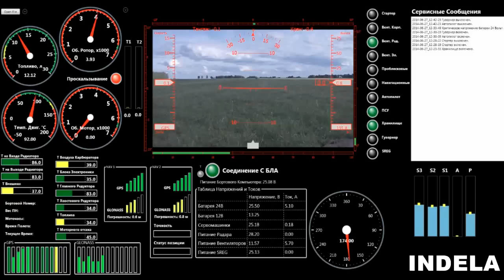INDELA - I.N.SKY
Первый полёт серийно производимого беспилотного вертолета  "INDELA I.N.SKY"

Комплекс дистанционного наблюдения  "INDELA - SKY"
обеспечивает получение  информации от  гиростабилизированной
оптико-электронной системы в реальном масштабе времени при
удалении до 100км от наземного пункта управления (в пределах
прямой видимости) продолжительностью до 5 часов.
Революционный автономный БПЛА был разработан для создания
уникального баланса между достижениями в области высоких
технологий, и их последующего практического применения в
тактическом звене. "INDELA I.N.SKY" разработан как вертолет, не
требующий ни ВПП, ни специального наземного авиационного
оборудования.
"INDELA I.N.SKY" представляет из себя компактный вертолет, предназначенный для
решения широкого спектра задач гражданского и военного характера.
Вертолет выполнен по классической одновинтовой схеме с рулевым винтом.
Конструкция  "INDELA I.N.SKY" позволяет наращивать пилотажно-навигационное
оборудование и устанавливать различные варианты полезной нагрузки.  Бортовой
компьютер "INDELA I.N.SKY", имеющий тройную степень защиты и использующий
проверенные алгоритмы и методы управления полетами, обеспечивает полную
автономность "INDELA I.N.SKY", начиная от момента взлета и до его посадки.
В качестве наземного оборудования применяется наземная станция управления (НСУ)
включающая в себя все необходимые компоненты для программного управления
полётом и оперативной диагностики оборудования вертолета.

"INDELA - I.N.SKY" belongs to the lass of light helicopters, which can be used as a carrier included in UAV complex for fulfillment of a wide range of practical tasks:
- reconnaissance;
- monitoring;
- target designation;
- protection of transport columns;
In terms of useful load, the helicopter can be equipped with a radar with a synthesized aperture. "INDELA - I.N.SKY" is equipped with the system of laser target illumination makes it possible for piloted airborne vehicles and artilleries to strike high-accuracy blows at opponent's targets. In future, it is planned to use "INDELA - I.N.SKY" also for detection of chemical, nuclear and biological weapons. Installation of various types of weapons is being considered.